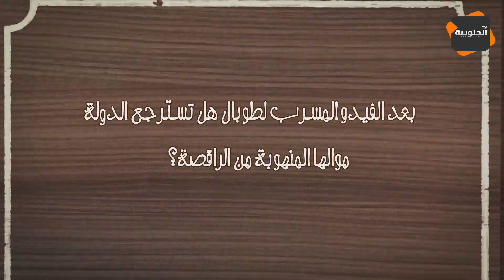أحلى ضحكة مع النقار لكشف الخنار